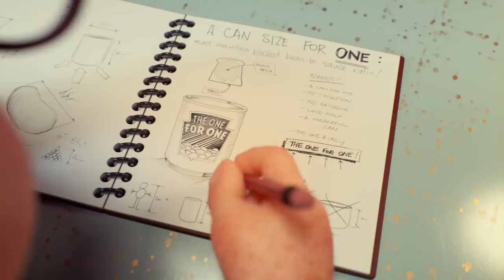Heinz Beanz A Can Size for Every Aussie!26912